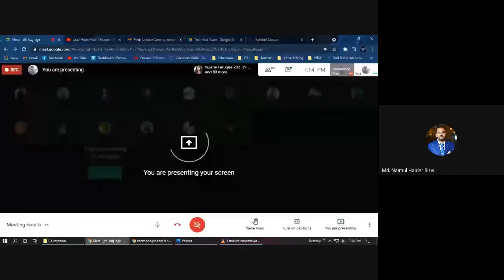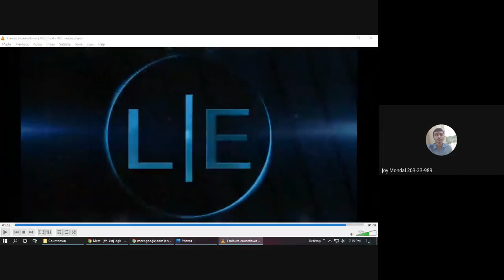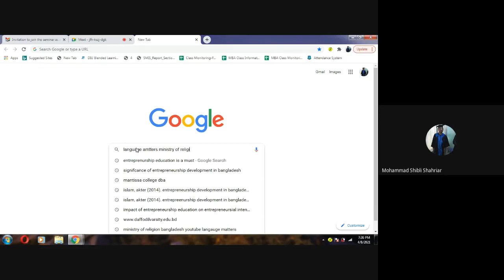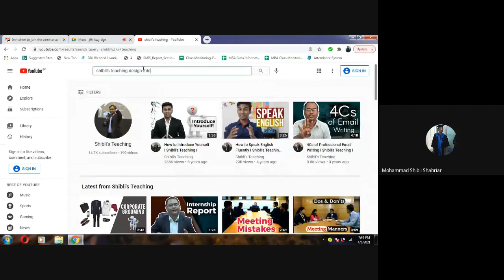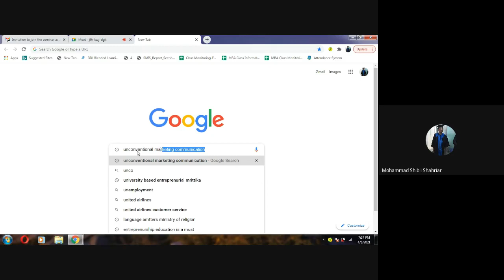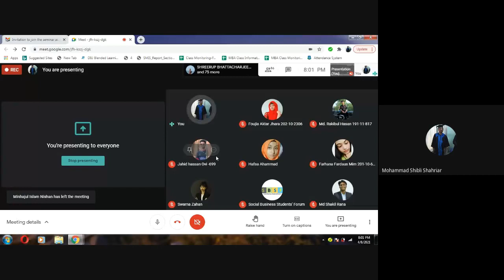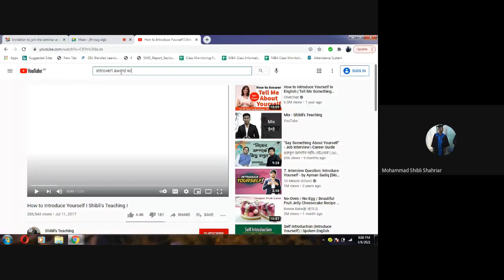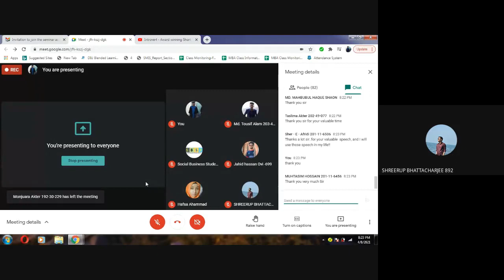Communication Hacks & Practice Tips || Social Business Students' Forum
Definitely it will increase your Communication Skill.

Social Business Students' Forum has organized a seminar on "Communication Hacks and Practice Tips"

This seminar was conducted Mr. Mohammed Shibli Shahriar, Associate professor of the Department of the Business Administration, Daffodil International University.